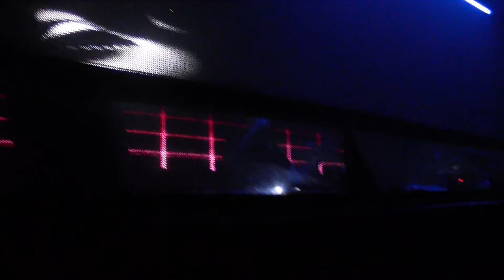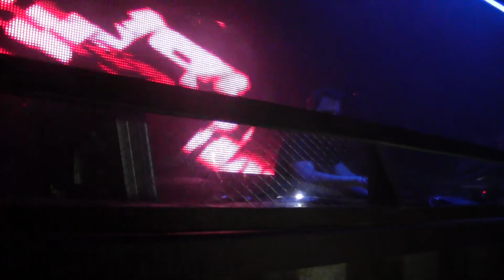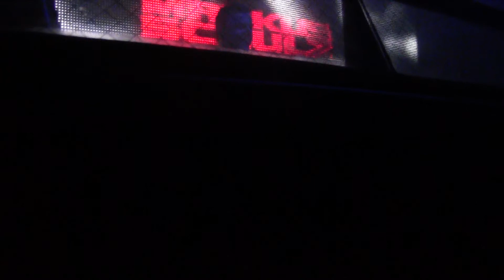Markus Schulz @ Ministry Of Sound (14-02-2014) (3/7)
The Gallery pres. Markus Schulz extended set at Ministry Of Sound, London.